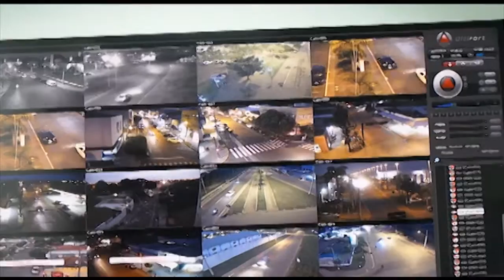Cameras Seguranca Três Lagoas